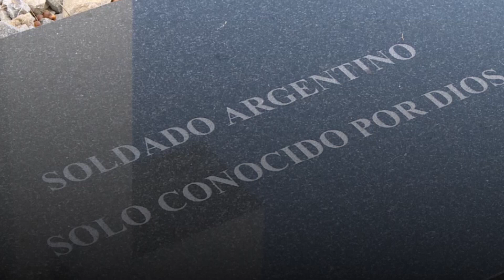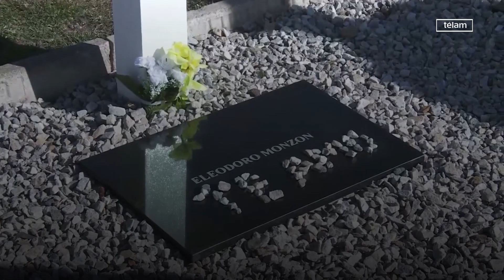Nuevo acuerdo para identificar restos de soldados argentinos enterrados en el cementerio de Darwin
A pocos días de cumplirse 39 años del inicio de la guerra de Malvinas, los gobiernos de Argentina y el Reino Unido firmaron días atrás en la sede del Comité Internacional de la Cruz Roja (CICR) en Ginebra, Suiza, un nuevo acuerdo para identificar restos de soldados argentinos enterrados en una tumba múltiple en el cementerio de Darwin.